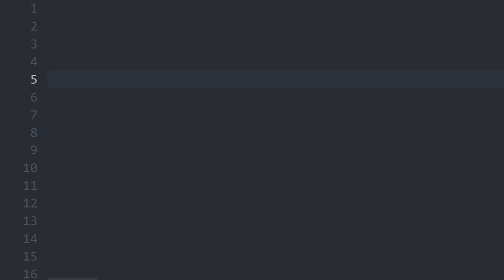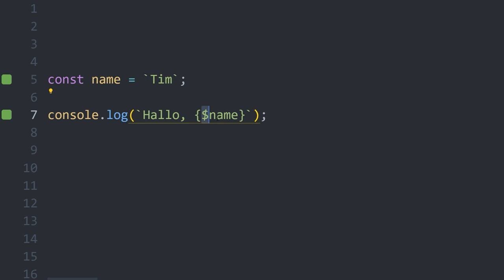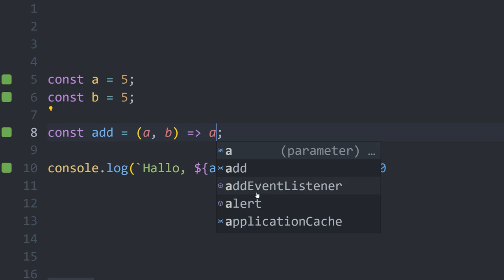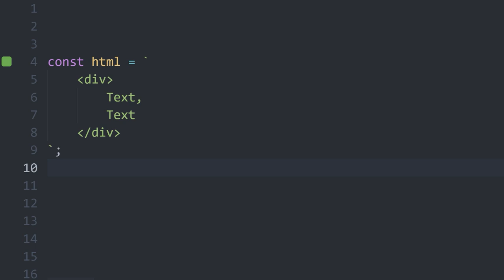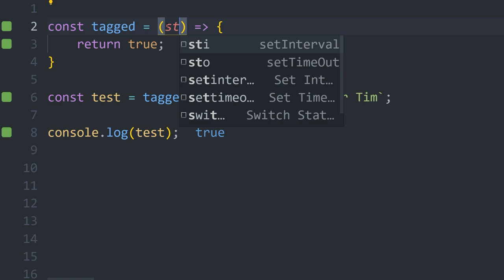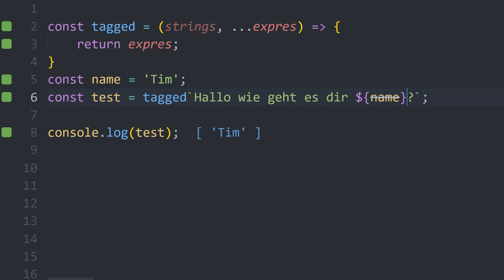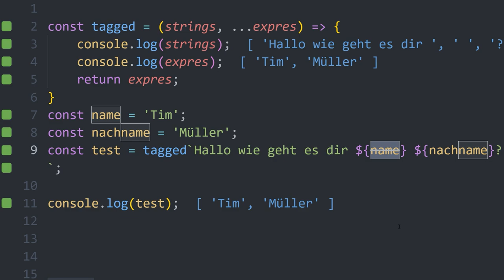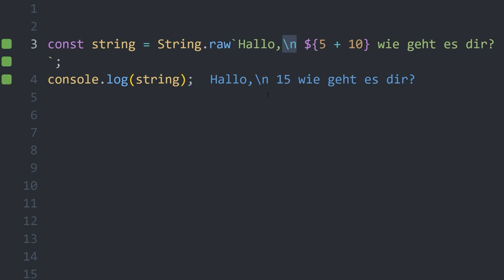Was sind Template Strings in JavaScript? 👍 [TUTORIAL]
Heute gibt es endlich mal wieder Content für die Absoluten Beginner unter euch! Wir schauen uns Template Strings in JavaScript mal genauer an!

Kapitel:
00:00 Einleitung
00:42 Was ist ein Template String
03:54 Mehrere Zeilen
05:06 Tagged Template Strings
08:49 RAW
10:20 Ende